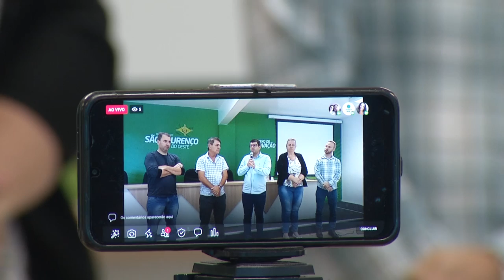A dengue segue preocupando as lideranças de toda a região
Saúde: Em São Lourenço do Oeste, as lideranças e os moradores se mobilizam contra o mosquito transmissor da dengue.